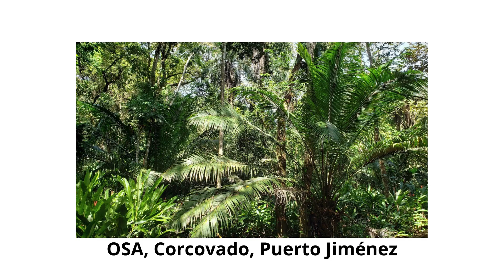Terreno en Golfo Dulce , Osa, Corcovado ,cerca de la playa, Real estate for sale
Terreno plano, cerca de la playa, Golfo Dulce, Osa, Corcovado, Puerto Jimenez, Costa Rica, listo para construir  la casa de sus sueños en el paraiso tropical. En perfecto estado, con agua y luz.